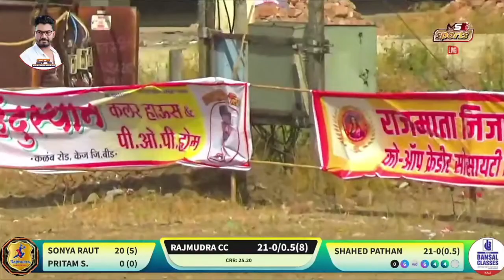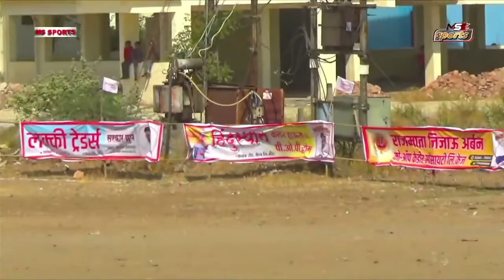Sonya Raut Batting Performance 85 Runs in just 29 balls in Sarkar Premier league 2022 Kaij